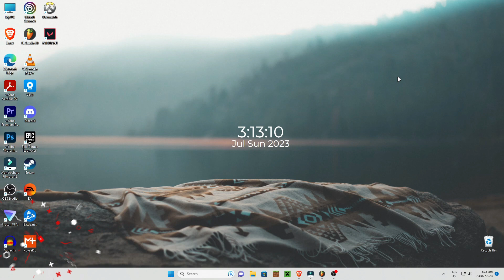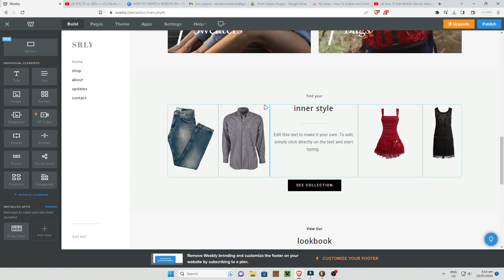How To Enable And Configure Weebly Mobile Editor For Mobile-Friendly Websites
These "How to" topics cover a wide range of aspects related to setting up, customizing, and managing your store. They provide step-by-step instructions and guidance on various features and functionalities, including product management, shipping, payments, customer accounts, promotions, SEO, and more.